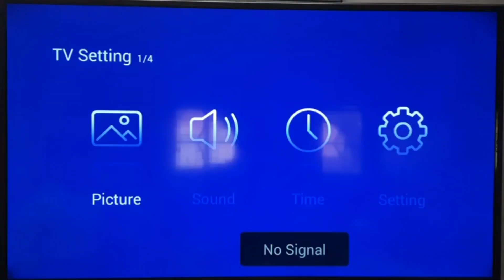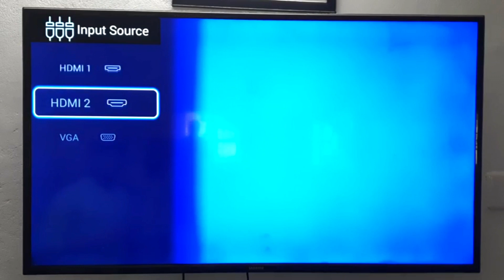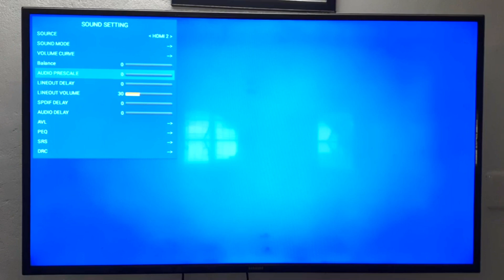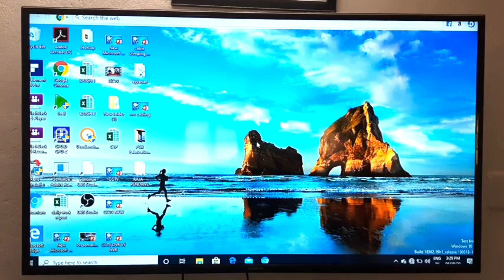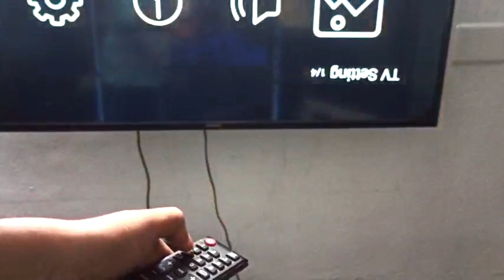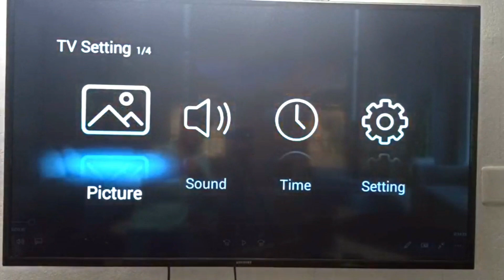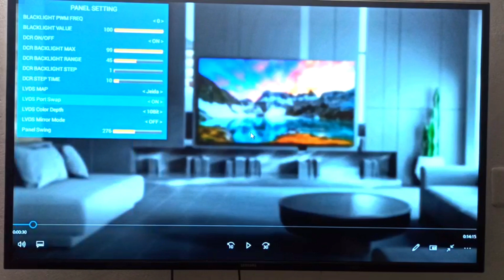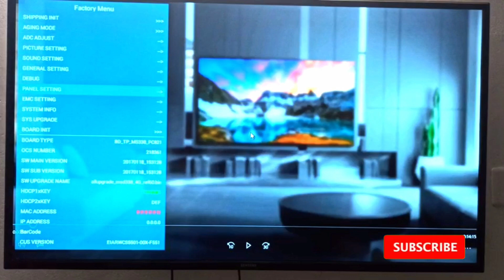SMART TV FACTORY MENU SETTINGS - How to Access Secret "Service Menu" for Smart TVs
SMART TV FACTORY MENU SETTINGS

You can try following key sequence to access service menu in those new models: While TV is on, press Left + Right + Mute + Center button + Mute + Menu buttons. NOTE: You can also press Display (or i+) + 5 + Volume Down + Power buttons on your remote to enter in Self Check mode.

2nd Floor, No.782/1a1, Modern Plaza, imperial Road,
Back Side Malai Malar Office and Tilak Furniture,
Cuddalore - 607002